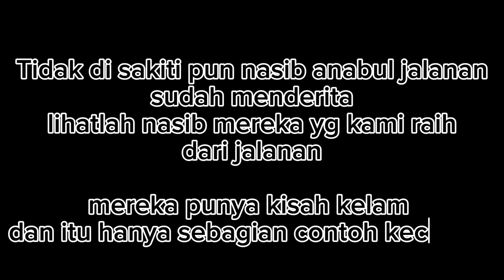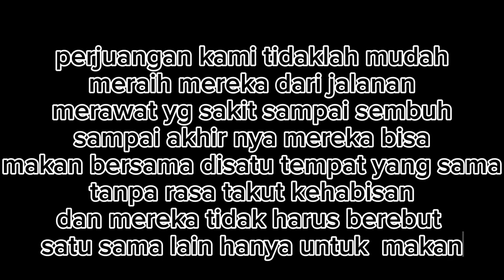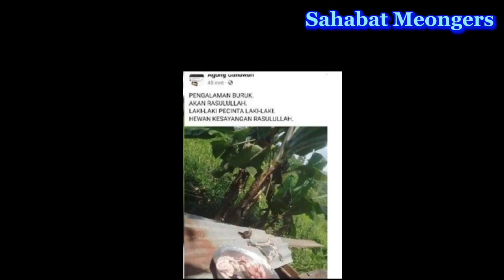BIADAB❗Kucing Dipotong2, dikuliti dan di Jemur. PELAKU SEDANG DIKEJAR POLISI 😡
Assalamualaikum sahabat semua semoga sehat selalu dan mudah rezekinya Aamiin, video kali ini tentang tindakan yang memilukan para cat lover.
dimana ada orang yang tega menguliitii serta memotoong kucing dan sengaja memposting dimedia sosial